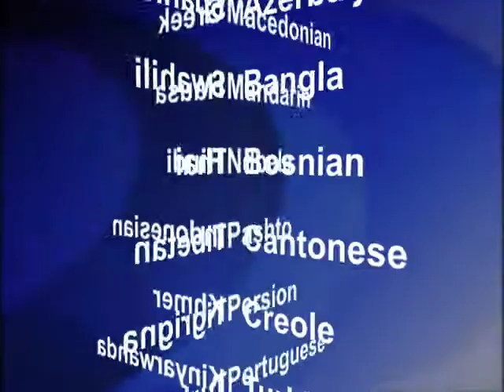2012-01-04 美國之音視頻新聞: 桑托羅姆以8票之差屈居愛奧華州提名競爭第二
前美國國會參議員桑托羅姆在愛奧華州舉行黨團基層會議之前的民意調查支持度不斷攀升。在黨團會議的選舉結果排名第二。他向支持者發表演說時多謝選民支持。